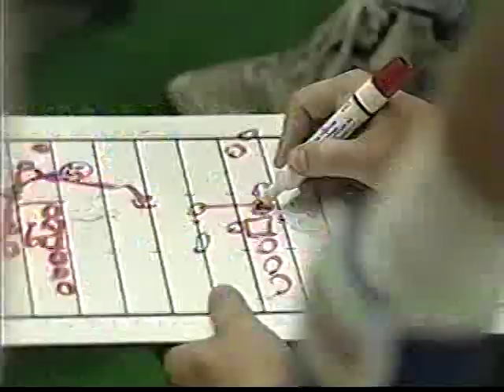1996 FB Highlight Video